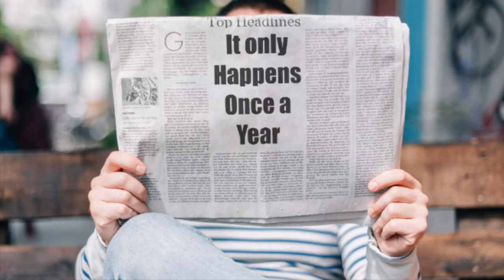Happy Birthday 🎂 February 22nd !!